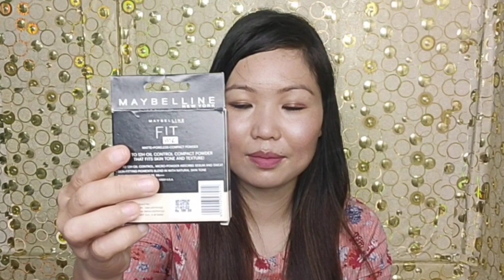Maybelline Fit Me Matte+Poreless Compact powder SPF28 PA+++Review & Demo |Shade112 Natural Ivory|AMA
Maybelline Fit Me Matte+Poreless Compact powder SPF28+++upto 12h oil control shade 112 natural ivory

maybelline fit me Matte+ Poreless Compact powder
Sugar lips balm
Sugar tipsy lips Moisturizing balm 02 Cosmopolitan
ama m
Head & shoulders 2 in 1 Anti-Dandruff shampoo and conditioner
mamaearth ubtan sheet mask
mamaearth sleeping Mask